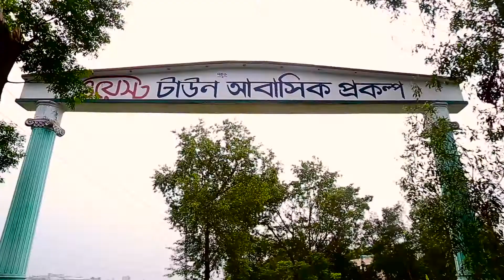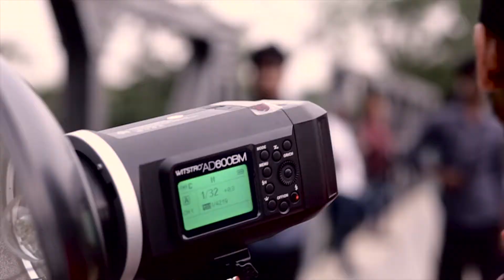Behind The Scene of Post-wed Photo-shoot TARIN-UJJAL